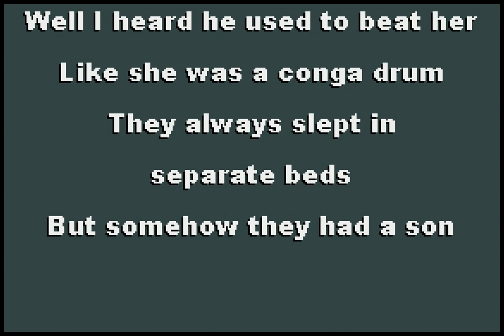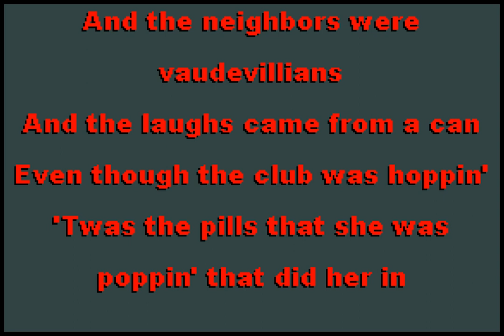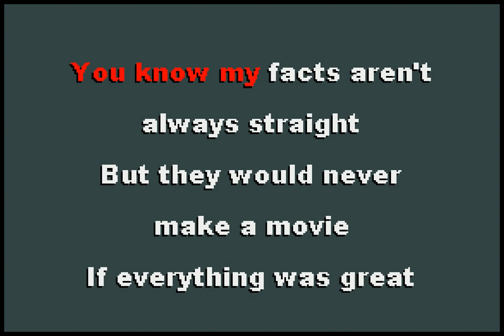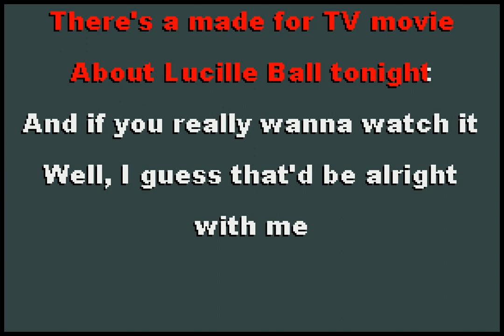Clem Snide - Made for TV Movie [karaoke]